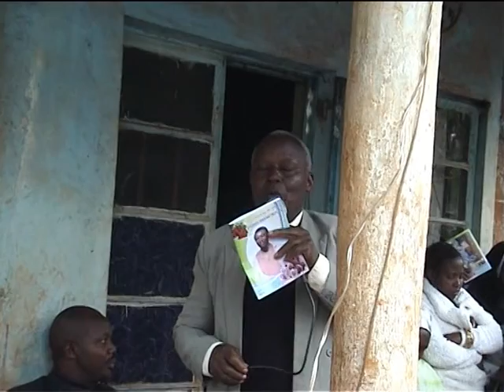Celebrating the life of Stephen Mwangi Muturu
Speeches
Welcoming guest - Irungu Maguru  - Eulogy-- Stanley Mwangi Ng'ang'a -Family -- Francis G. Kago - In-Laws-- Kariuki Ng'ang'a -- Friend --Patrick Muraya - Nairobi Committee --Peter Mathara- Family Friend -- Jane Muturi - Church Rep -- Jedida Wanjiru - Administration -- Chief/Ass. chief.
 aster of ceremony   Julius Karanja Ruthi.